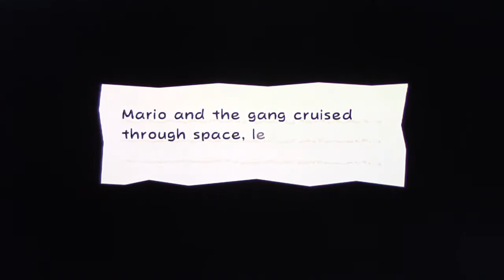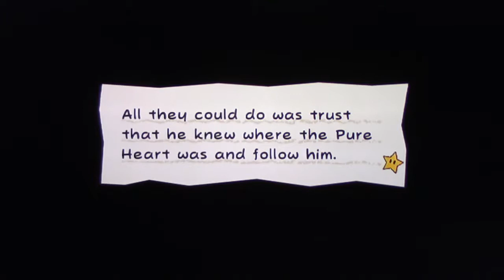Super Paper Mario playthrough pt37: A Paper Emergency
What game gives you the experience of exploring space and alien environments? Super Paper Mario, of course!